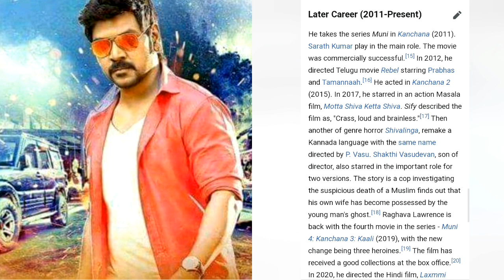happy birthday ragava larencce WhatsApp status 2020